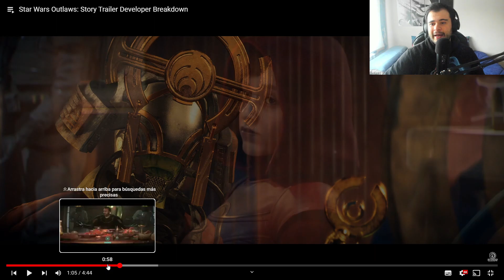STAR WARS: OUTLAWS - ¡REACCIÓN AL TRÁILER DE LA HISTORIA!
¡SÍGUEME!

💥OTROS VÍDEOS💥

CAPÍTULOS
0:00 - TRÁILER DE LA HISTORIA
11:55 - ANÁLISIS TRÁILER